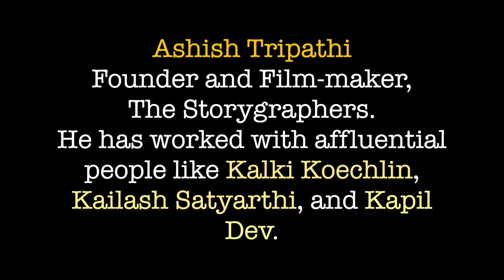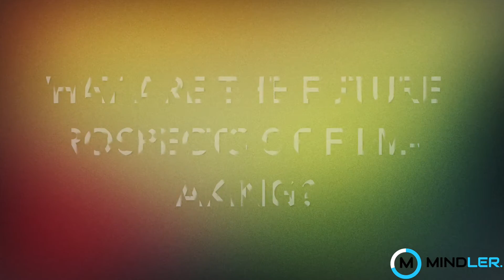Mindler Vlog - Film Making as a Career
"I don't dream at night. I dream all day, I dream for a living" ~ Steven Spielberg

Film-making as a career in India is often looked down upon. But tell that to people who dare to dream, who dare to create art that has the ability to move a million souls! If you want to communicate your thoughts through the visual medium and want to be creative for a living, this is the career for YOU.

Ashish Tripathi, Founder and Film-maker of the Storygraphers, gives you insights on how exciting his career journey is.